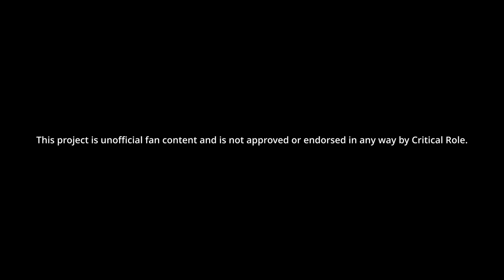Critical Role Campaign 2 Moments | Reunion Part 1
a compilation video of some of my favourite critical role campaign 2 moments featuring the mighty nein, including highlights and important moments.

0:00 - A little prologue...
1:15 - Veth Brenatto
4:07 - Beauregard Lionett and Yasha Nydoorin
6:43 - Beau and Yasha are adorably domestic
9:52 - Fjord, Jester and Kingsley
12:35 - Caleb Widogast
15:33 - A storm hits the Nein Heroez
16:56 - Kingsley spots a giant in the water
17:39 - Fjord is pulled into darkness
18:33 - Fjord casts Fly on himself
20:08 - The giant reveals itself
20:59 - Jester casts Inflict Wounds at 7th level
22:01 - Jester goes unconscious, but Fjord saves her
23:27 - Kingsley has a boat in a box
23:54 - Jester messages Caleb
24:51 - Veth is coming too
26:27 - Fjord and Jester fill Kingsley in
27:42 - Caleb messages Beau and Yasha
29:05 - Caleb and Veth get to Beau and Yasha's house
30:17 - Yasha tries to message Caduceus
32:22 - Everyone is reunited!
34:08 - The group go to Fjord and Jester's house
35:53 - Jester scries on the mage
37:36 - The group spot the giant
38:27 - Everyone tries to jump through the canopy
40:33 - Beau investigates an old camp
43:36 - The group come across a statue
44:27 - The statue has a gem
45:27 - The group find the temple
46:20 - A race to the finish